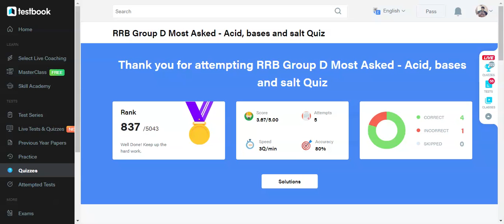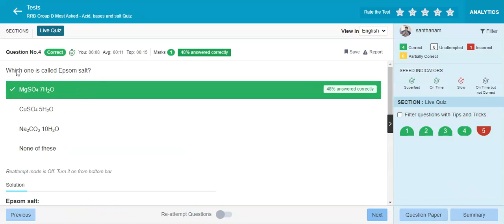RRB Grouo d Mock Test solution